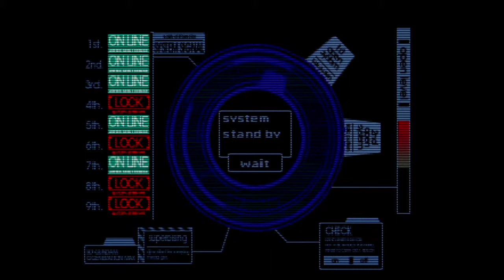GジェネF Vガンダム 07 母よ大地に帰れ